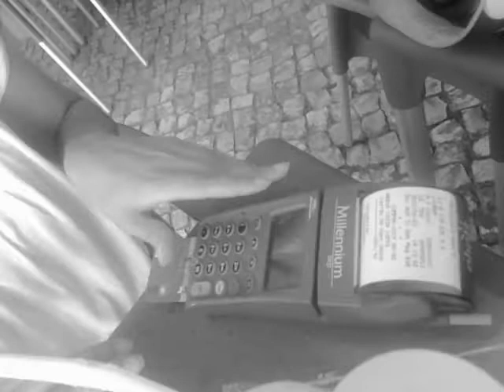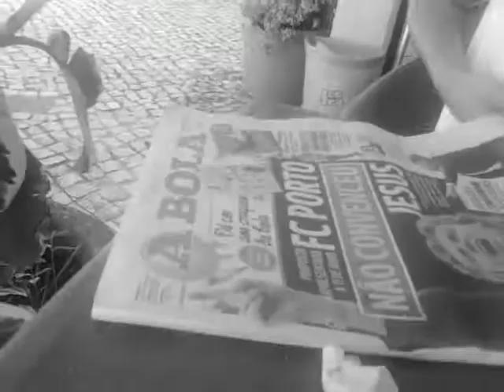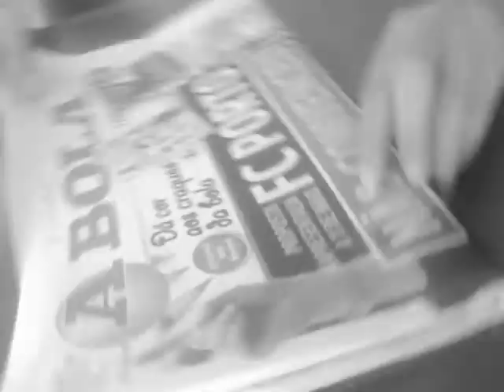Reflections about shemelons and newspaper balls with a Portuguese girl